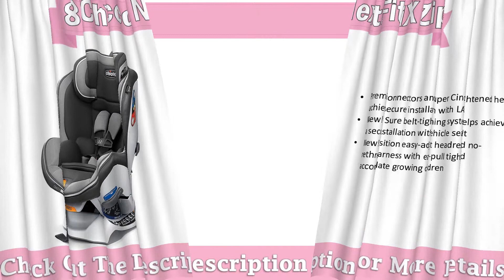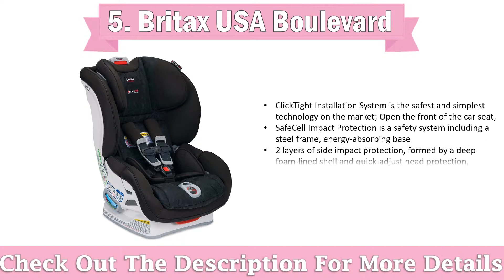Best Convertible Car Seats 2017 & 2018 – TOP 10 Convertible Car Seats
Hello! In This Video I Show You Top 5 Best Convertible Car Seats 2017 & 2018!
Top 10 Convertible Car Seats:

1. Graco 4ever All-in-One

2. Disney APT Convertible

3. Graco Extend2Fit

4. Evenflo Tribute LX

5. Britax USA Boulevard

6. Cosco Apt 50

7. Graco My Ride 65

8. Chicco NextFit iX Zip

9. Safety 1st Continuum 3-in-1

10. Graco Size4Me 65